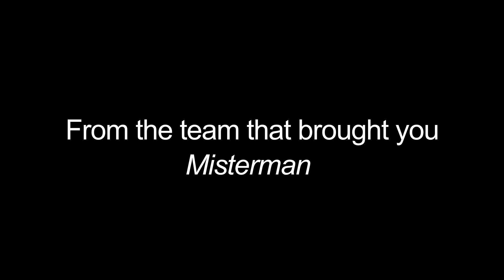Balllyturk written and directed by Enda Walsh - Interview with Enda and Cast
Landmark Productions and Galway International Arts Festival present the World Premiere of Ballyturk

Written and directed by Enda Walsh
Starring Cillian Murphy, Mikel Murphy and Stephen Rea

2014 PERFORMANCES DATES
July 10 - 27 | Galway International Arts Festival
August 7 - 23 | Olympia Theatre, Dublin
August 26 - 30 | Cork Opera House, Cork
September 11 - October 11 | National Theatre, London

Interview by GIAF TV - July 2014